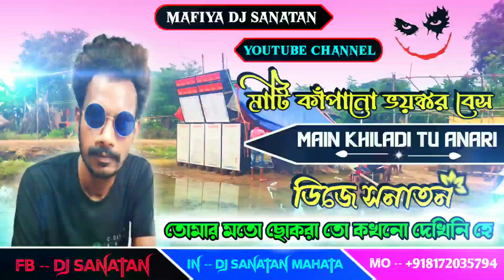Main Khiladi Tu Anari (New Style Over Bass ⚡ + Ox Humming + Denger Megnet Mix)Mix By 🔥|| Dj Sanatan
main khiladi tu anari dj song
main khiladi tu anari competition dj
main khiladi tu anari over competition dj
main khiladi tu anari dj sanatan mix
main khiladi tu anari dj sanatan remix
dj sanatan new competition mix
dj sanatan new competition mix 2023
dj sanatan bankura se
dj sanatan remix
pop bass dj song

Dj Sanatan Competition Mix 2022
Dj Sanatan Competition Mix 2023
Dj Sanatan Competition Remix 2022
Dj Sanatan Competition Remix 2023
Dj Sanatan Remix 2022
Dj Sanatan Remix 2023
Dj Sanatan Mix 2022
Dj Sanatan Mix 2023
Dj Sanatan Remix Bankura Se
Dj Sanatan Remix Bankura Teke
Dj Sanatan Bankura Teke
Dj Sanatan Mahata
Dj Sanatan Mahato
Dj Sanatan Remix
Dj Sanatan Mix
Dj Sanatan Long Humming Range Mix
Dj Sanatan Megnet Humming Range Mix
Dj Sanatan Kata Kata Humming Range Mix
Mafiya Dj Sanatan

 ⚠️ Follow On  2 Youtube Channel :-

 Thanks For My All Frends...

                     সকল বন্ধুকে

আমার তরফ থেকে অনেক অনেক ধন্যবাদ